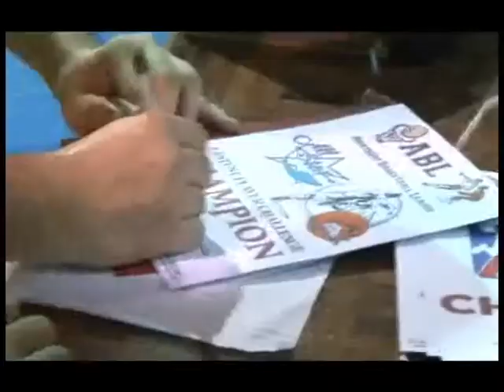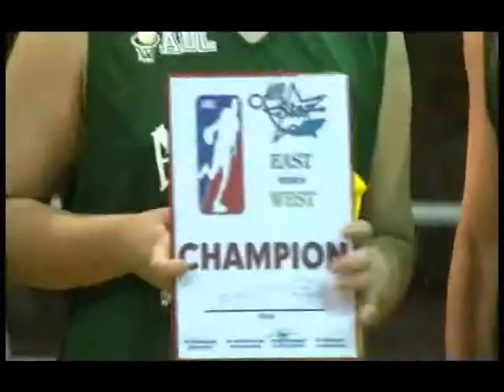ABL Opening Season All Star Game